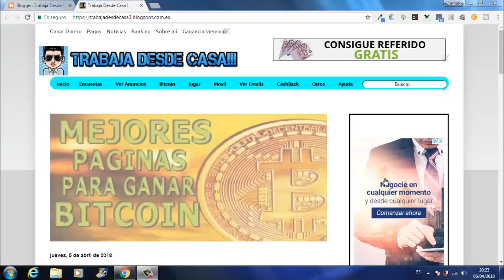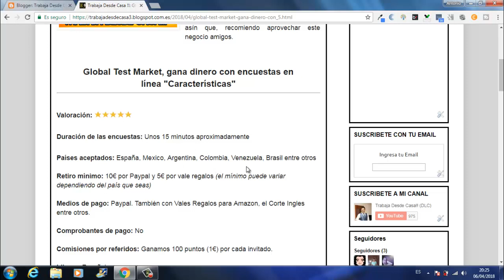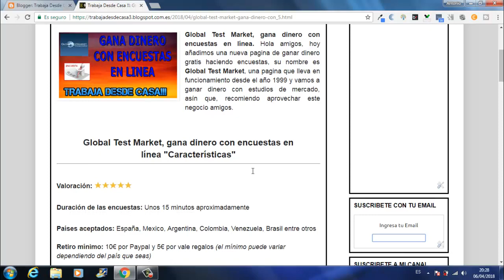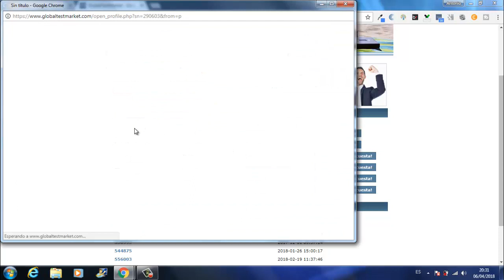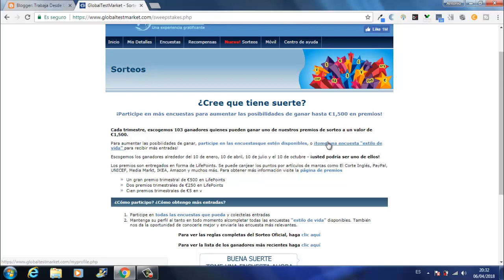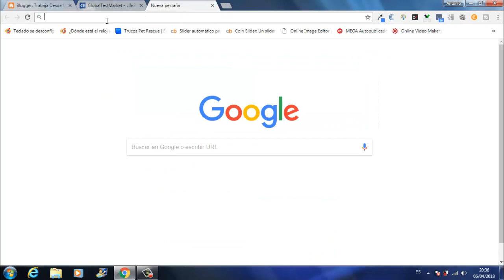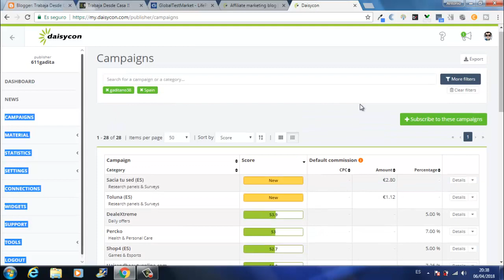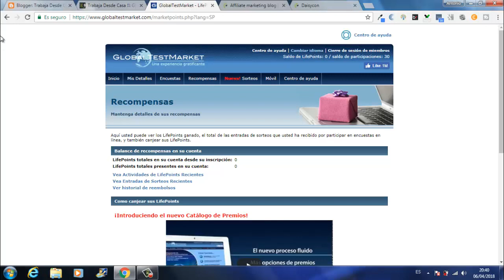Global Test Market Gana Dinero GRATIS por Paypal Rellenando Encuestas Internet | Trabaja Desde Casa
Hola amigos, hoy añadimos una nueva pagina de GanarDinero GRATIS haciendo Encuestas, su nombre es GlobalTestMarket, una pagina que lleva en funcionamiento desde el año 1999 y vamos a Ganar Dinero con estudios de mercado, asín que, recomiendo aprovechar este negocio amigos.